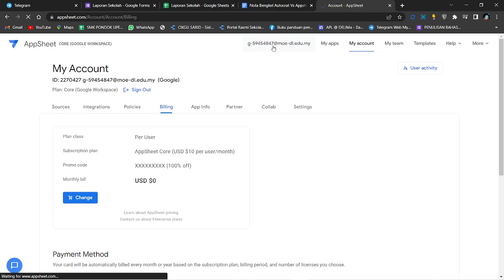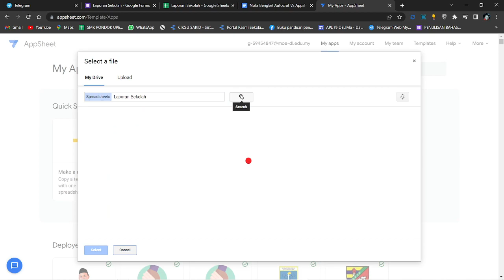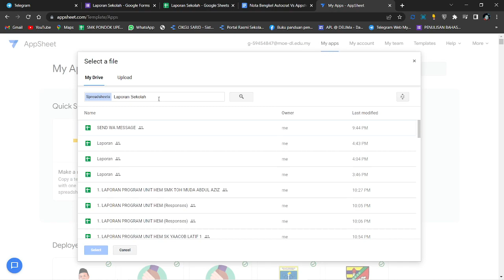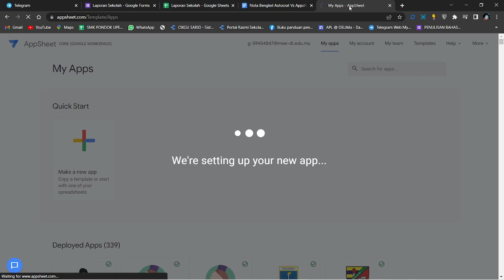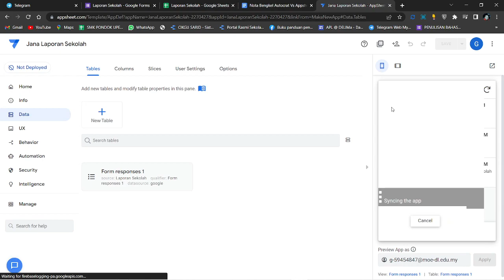Step 4 : Create App menggunakan Appsheet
Pendaftaran Bengkel Autocrat Vs Appsheet (Jana Laporan)
Penceramah : Cikgu Sarid
Hari: Sabtu
Tarikh: 23 Julai 2022
Masa: 9.30 malam

Objektif Bengkel:
- Peserta dapat menjana laporan atau sijil